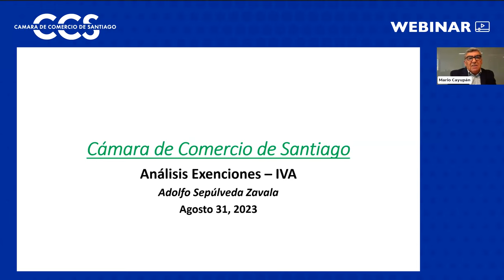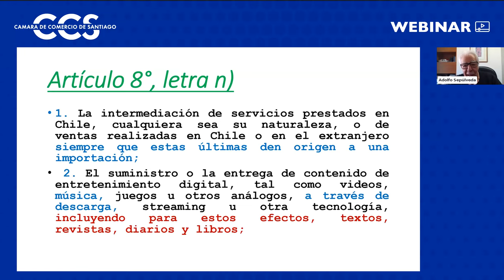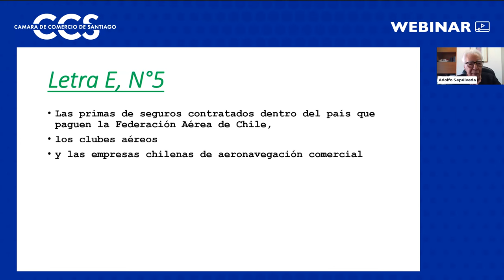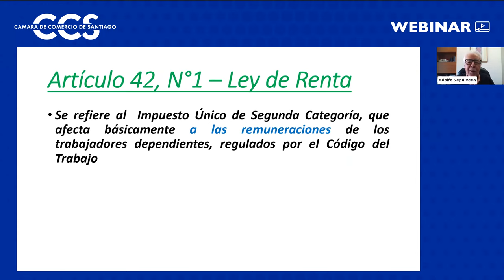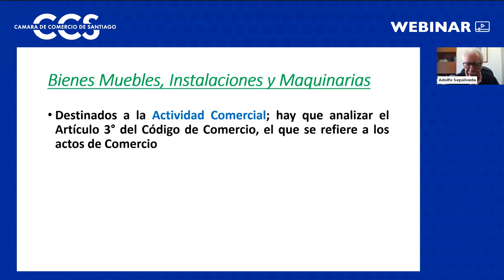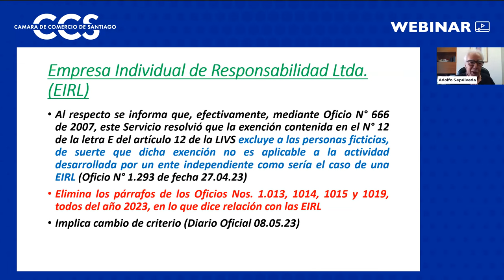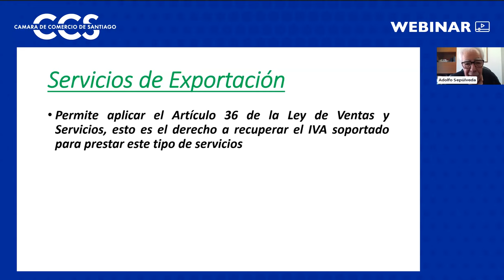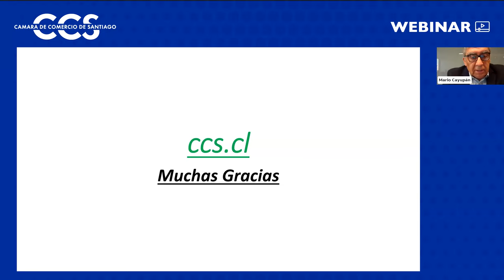APP_Webinar: Exenciones del impuesto al valor agregado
Análisis de las exenciones contempladas en los artículo 12 y 13 de la Ley de IVA.